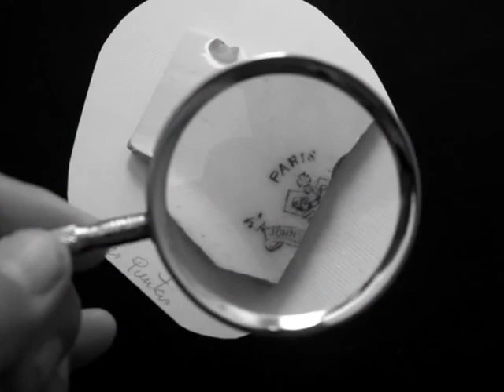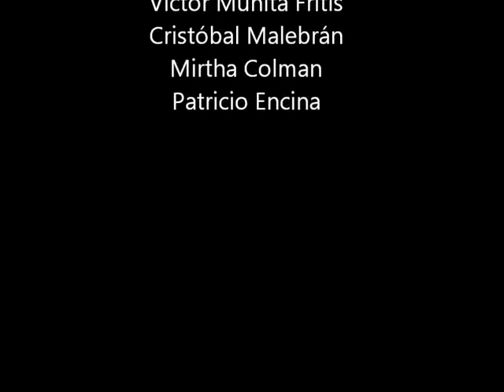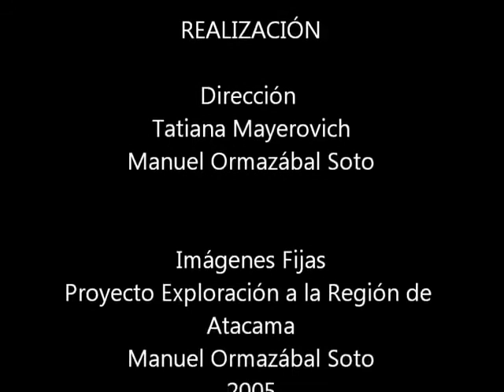De cierto lugar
Video-poema de la Sociedad de Escritores de Copiapó realizado  por la agrupación. Editado por  Tatiana Mayerovich; en las cámaras Manuel Ormazábal y Víctor Munita Fritis.